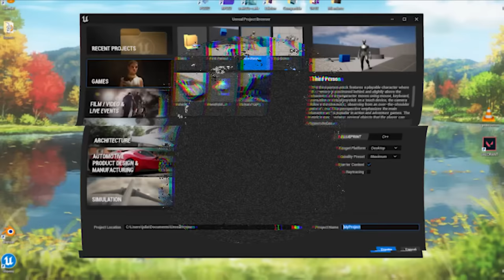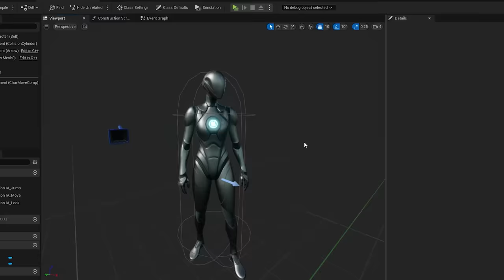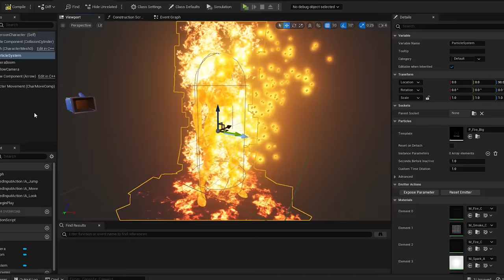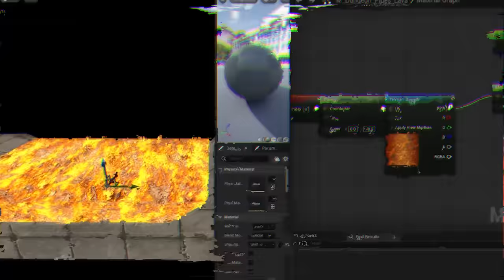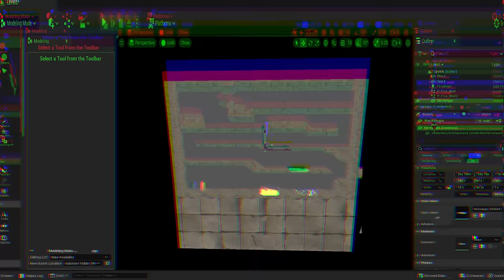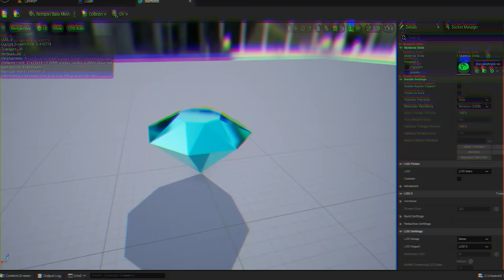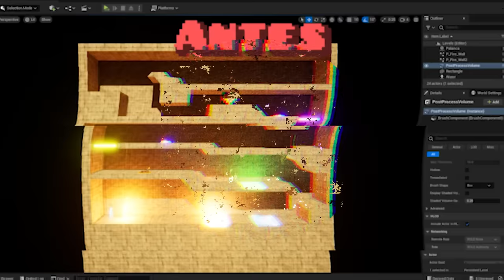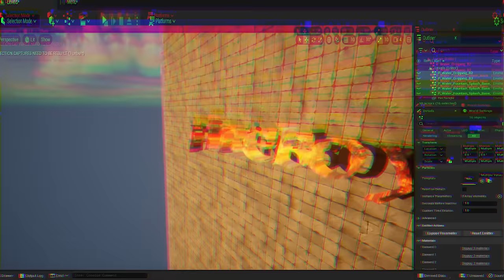Hice FIREBOY & WATERGIRL en UNREAL ENGINE 5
Hoy hice FIREBOY & WATERGIRL en Unreal Engine 5 y con RTX.

¡UTILIZA MI CODIGO DE CREADOR "NOGA_KURUMI" EN LA TIENDA DE FORNITE!
Envíame una captura por Twitter usando el código para recibir un saludo especial.

► Mi PC ◄
Procesador: Ryzen 5 5600
Motherboard: MSI B550 Gaming Plus
Grafica: GTX 1070 MSI Gaming X
Gabinete: Montech X3 Mesh

00:00 Intro
00:41 Creando el proyecto
01:03 Haciendo a Watergirl
01:13 Peinado de Watergirl
01:49 Físicas para el pelo
02:19 Shader de agua
02:38 Partículas de Watergirl
03:01 Haciendo a Fireboy
03:26 Partículas de Fireboy
03:40 Creando los niveles
04:02 Modelando el nivel
04:20 Acomodando los UV
04:39 Obstáculos
04:46 Fosa de fuego
05:06 Fosa de agua
05:14 Fosa de líquido verde
05:38 Primer ascensor
06:40 Segundo ascensor
07:06 Bloque movible
07:30 Diamantes
07:50 Problema de reflejos
08:30 Postprocesado
08:44 Puertas
09:01 Evento de muerte
09:19 Cámara dinámica
09:43 Detalles
09:53 Menú principal
10:24 Despedida